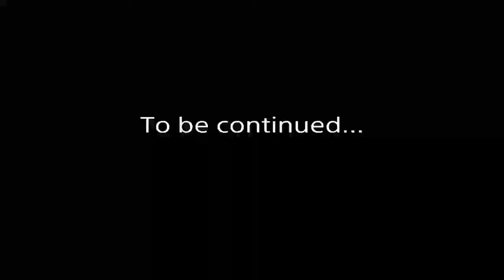Powiększyła się paczka w Minecraft Dungeons